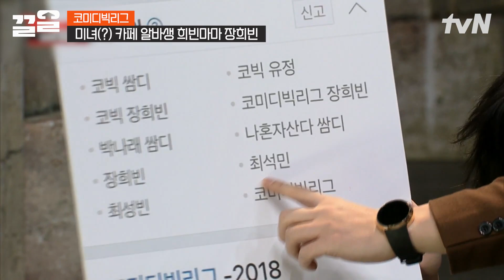장희빈 없는 장희빈 코너는 있을 수 없소😓 박나래의 호소에도 새침하게 거절하는 김두영ㅋㅋ | 코미디빅리그